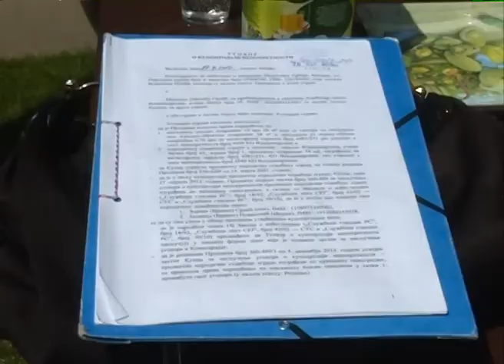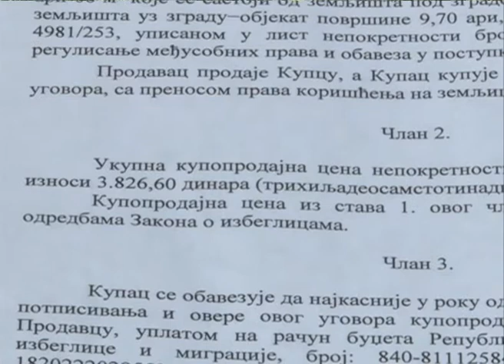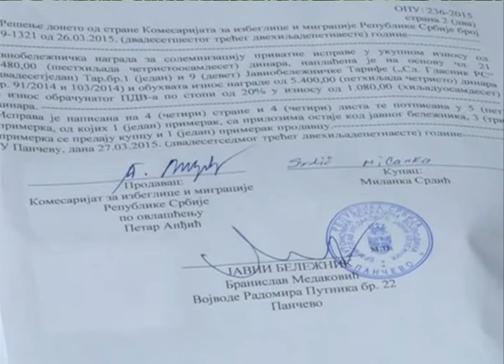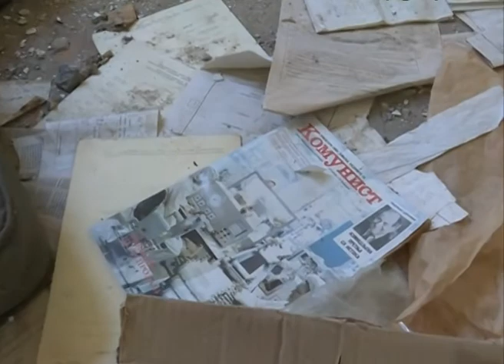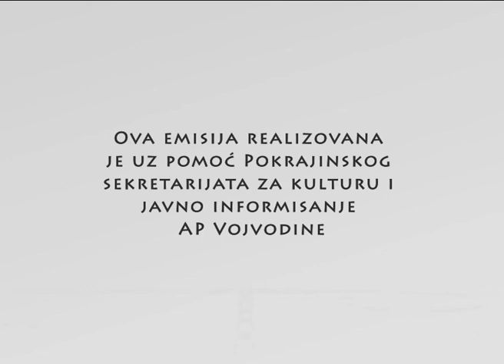Putevi nade 288